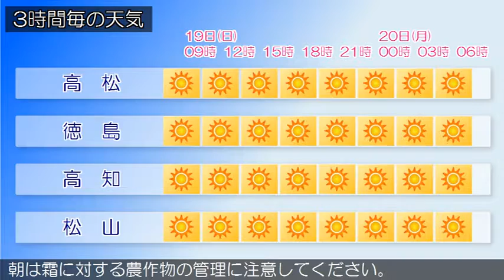2017/03/19 四国地方の天気予報 朝